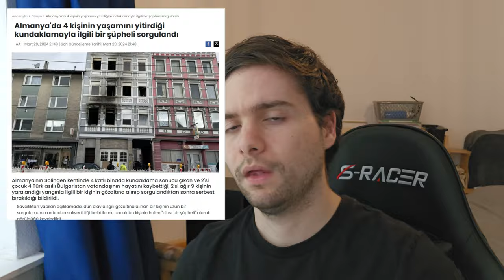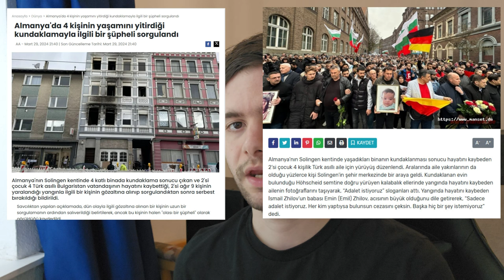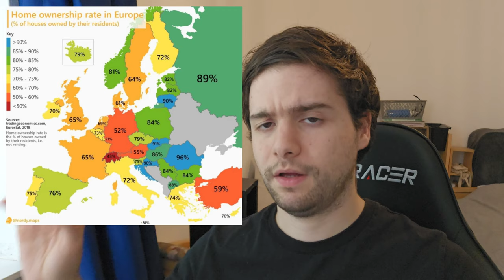ALMANYA'NIN OLUMSUZ YÖNLERİ, YABANCILARI İSTEMİYORLAR MI? ALMANYA SIKICI MI?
Almanya'da Yaşam, Almanca Öğren, Eğlence, Eğitim Videoları